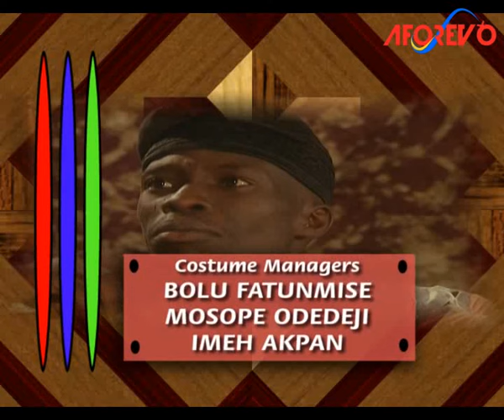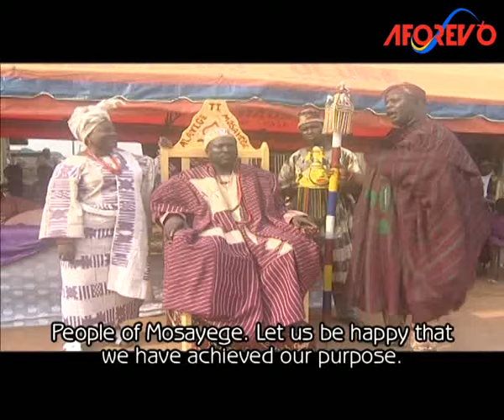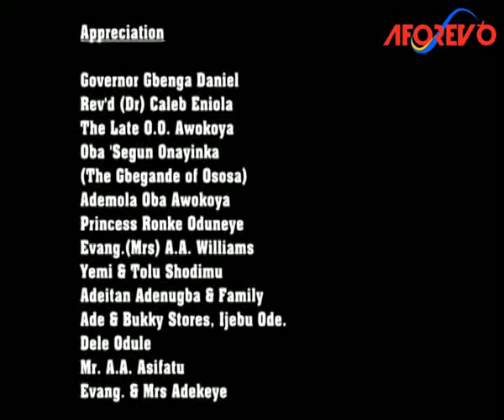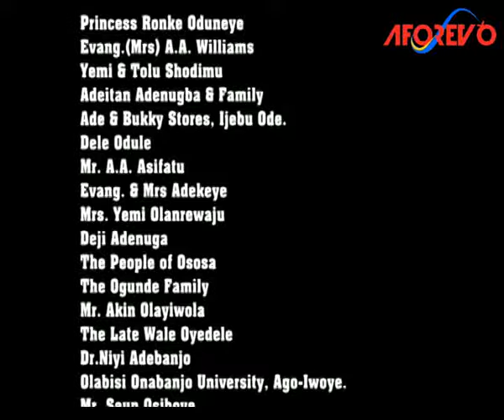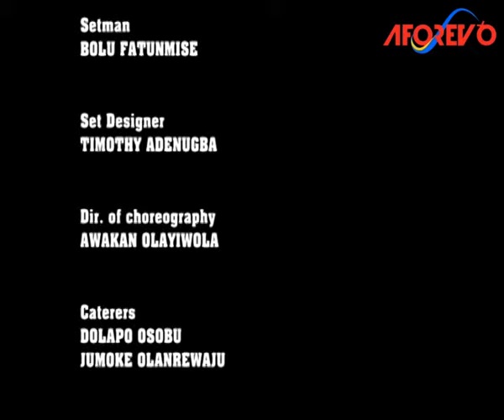Igbo Eleje - A Nigerian Yoruba Movie Starring Yinka Quadri | Dele Odule | Peter Fatomilola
Watch and learn from this interesting Yoruba movie about a king and his chiefs